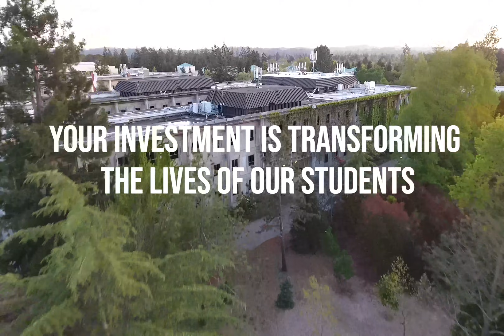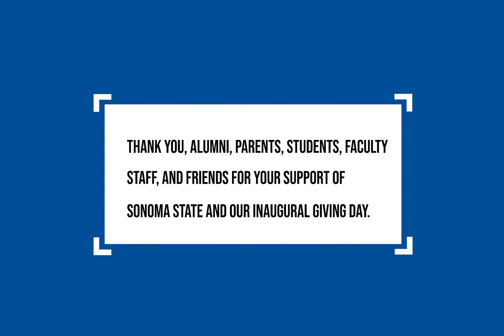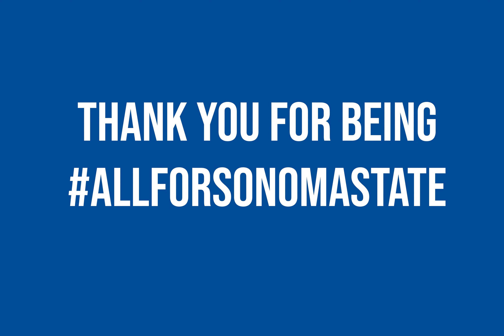Giving Day thank you video.